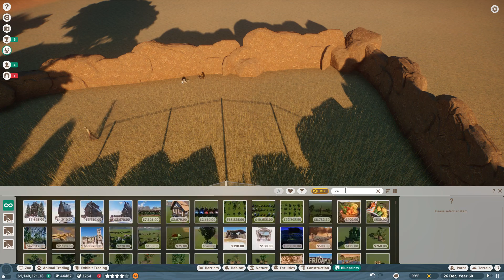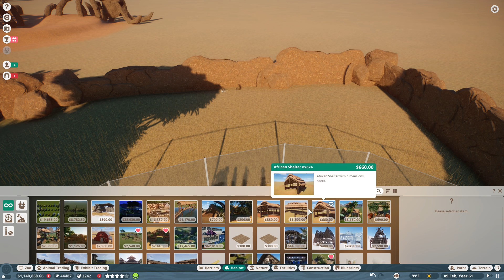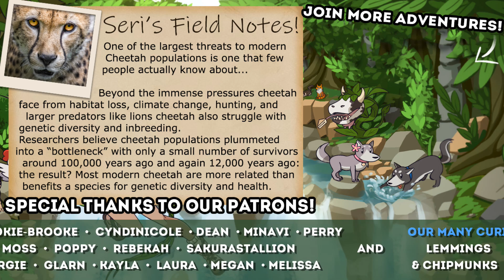FIERCE Battles Between Lions?! 🦒 SAHULA SAFARI • #42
🌿💚 Stay curious!! 💚🌿